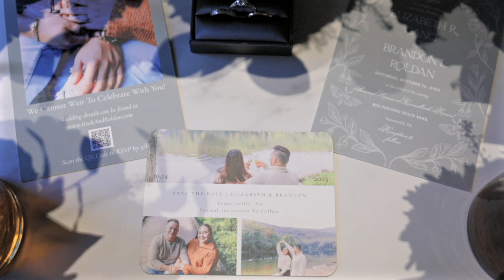Elizabeth and Brandon Wedding Highlight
Watch Elizabeth and Brandon wed on October 14, 2023 at Camelback Resort in Tannersville, PA on a rainy fall day.